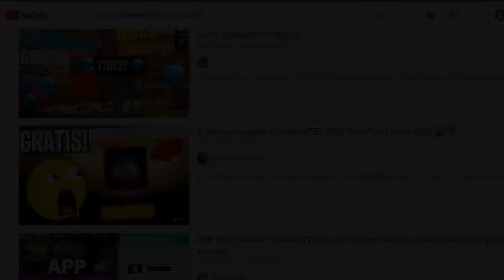LLEGO EL EVENTO EL BUEN FIN (OBJETO DE COLABORACION) | REGRESSO LA CASA DE PAPEL - FREE FIRE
TuSempaiJuega

►CODIGO Kwai para Perú:
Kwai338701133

►CODIGO Kwai para México:
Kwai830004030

ORIGINAL